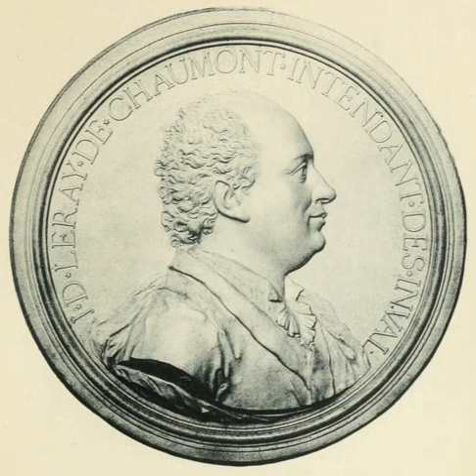Jacques-Donatien Le Ray de Chaumont | Wikipedia audio article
This is an audio version of the Wikipedia Article:
Jacques-Donatien Le Ray de Chaumont

00:00:24 1 Early life
00:01:09 2 American Revolution
00:04:53 3 Aftermath

- Socrates

SUMMARY
Jacques-Donatien Le Ray de Chaumont  (1 September 1726 – 22 February 1803) was a French "Father of the American Revolution", but later an opponent of the French Revolution. His son of the same name, known also in America as James Le Ray, eventually became a United States citizen and settled in Le Ray, New York USA.